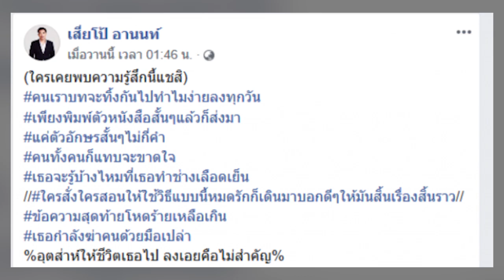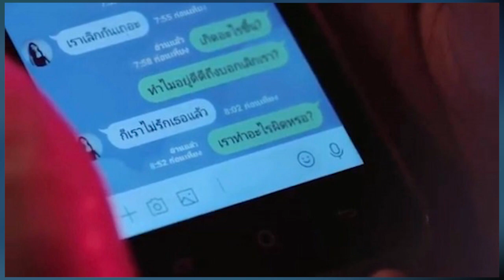เสี่ยโป้ อานนท์ โพสต์เศร้า คนเราบทจะทิ้งกันไป ทำไมง่ายลงทุกวัน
เรียกได้ว่ากำลังฮ็อตมากเลยทีเดียวสำหรับ เสี่ยโป้ อานนท์ ตั้งแต่ช่วยเหลือน้ำท่วมชาวอุบล ทำให้ชาวเน็ตจำนวนมากต่างก็พากันชื่นชม ในความใจบุญ หลังจากนั้นก็มีเรื่องราวต่างๆทั้งกระแสบวกและลบ ล่าสุดเมื่อวันที่ 9 ตุลาคม ที่ผ่านมาเจ้าตัวก็ได้โพสต์ข้อความในเฟสบุ๊คส่วนตัวระบุข้อความว่า ใครเคยพบความรู้สึกนี้แชร์สิ คนเราบทจะทิ้งกันไปทำไมง่ายลงทุกวัน เพียงพิมพ์ตัวหนังสือสั้นๆแล้วก็ส่งมา แค่ตัวอักษรสั้นๆไม่กี่คำ คนทั้งคนก็แทบจะขาดใจ เธอจะรู้บ้างไหมที่เธอทำ ใครสั่งใครสอนให้ใช้วิธีแบบนี้หมดรักก็เดินมาบอกดีๆให้มันสิ้นเรื่องสิ้นราว ข้อความสุดท้ายโหดร้ายเหลือเกิน อุตส่าห์ให้ชีวิตเธอไป ลงเอยคือไม่สำคัญ